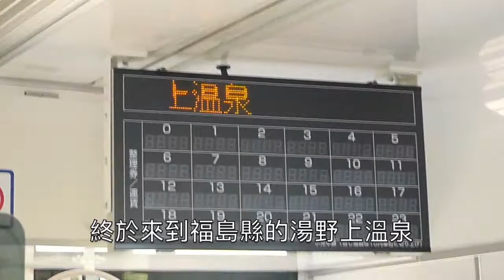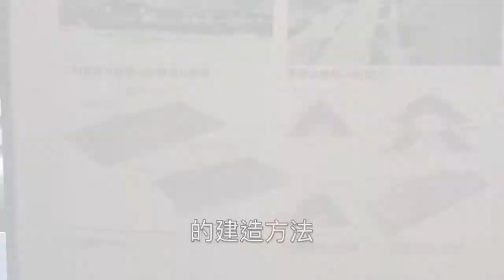Look@Me_胖狗過生活_山中秘境大內宿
位於福島縣的山中秘境大內宿，是日本三大合掌村之一，從江戶時代開始，就是東北各地藩主前往江戶的必經之地，現在雖然宿場（驛站）的功能式微，但是仍然吸引著許多深度旅人探訪，宛如世外桃源。

交通：
1. 從東京坐東北新幹線到「郡山」，換JR磐越西線到「會津若松」，再坐會津鐵道到「湯野上溫泉」，搭巴士「猿遊號」至「大內宿」。
2. 從東武淺草車站坐東武特急到「新藤原」，換野岩鐵道到「會津高原尾瀨口」，再坐會津鐵道到「湯野上溫泉」，搭巴士「猿遊號」至「大內宿」。